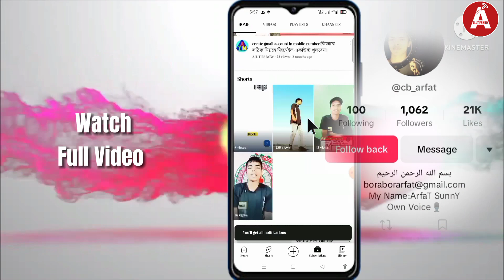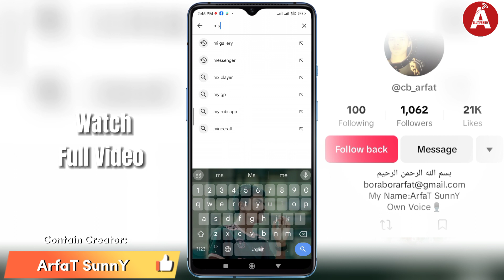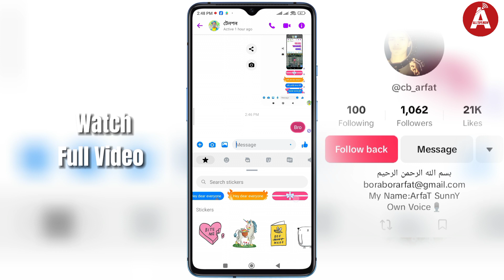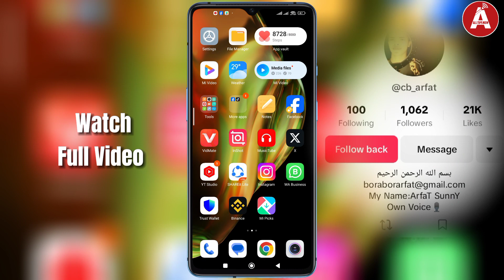মেসেঞ্জার ম্যাজিক দেখুন😱 | Messenger Gift Message | Messenger Tips & Tricks | ALL TIPS NOW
HEY 👋 In This Video I Will Show Messenger Gift Message Send.

GAYS 👋 Watch this full video then Learn about messenger tips & tricks.